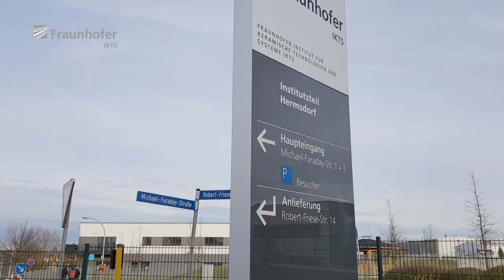diensttalk mit Johann Schnittger über die Grundlage allen Lebens: Sauberes Wasser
Das Porträt am Dienstag: Beim diensttalk geben Mitarbeitende einen kleinen Einblick hinter die Kulissen von Europas größter Einrichtung für Keramikforschung und verraten, was sie bei ihrer Forschung antreibt.